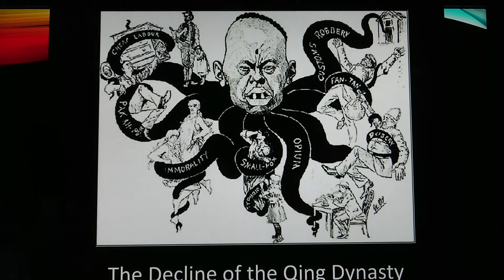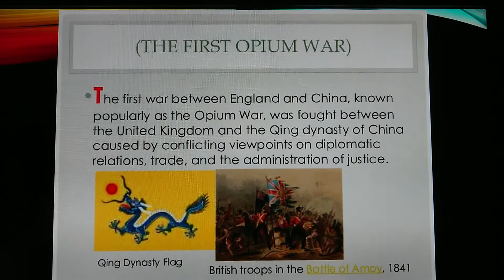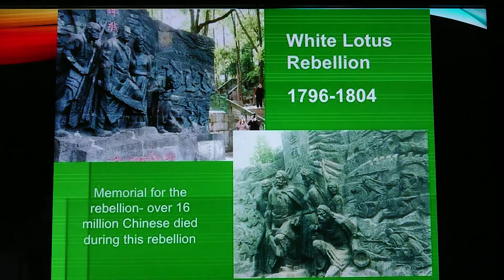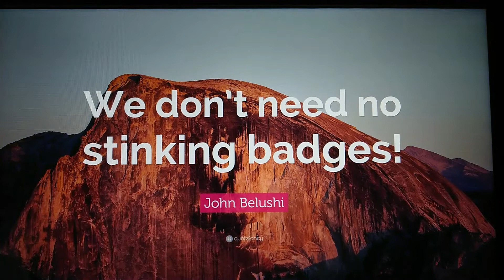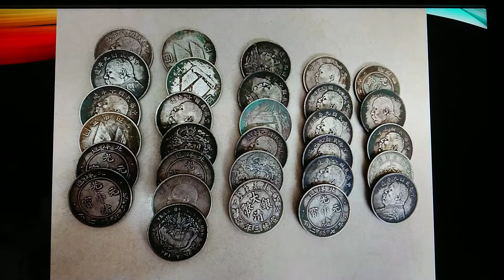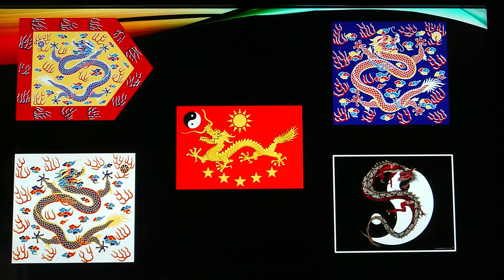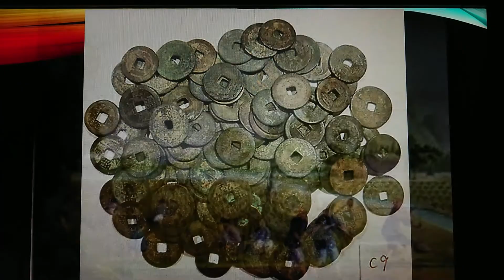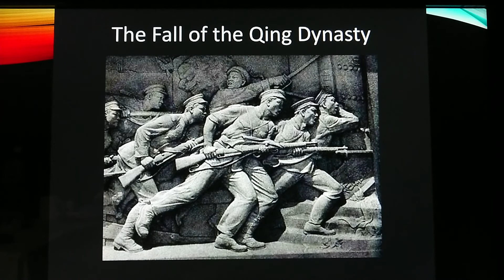The End of the Qing Dynasty, Part 2, Section C The Nian Rebellion